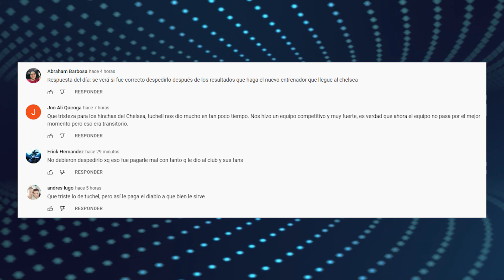Barcelona RESULTADO | Inter vs Bayern | Liverpool vs Napoli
Traemos los resultados de la primera jornada de Champions League, Barcelona hace un nuevo fichaje, Erling Haaland tiene unos numeros increibles.
Enterate de esto y mucho mas ¡AQUÍ!